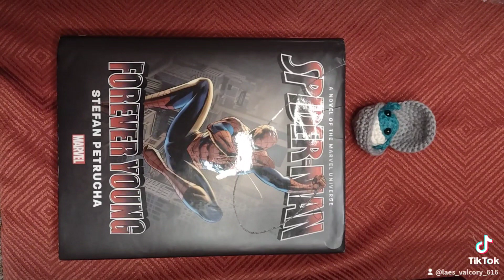spider man forever young tomorrow